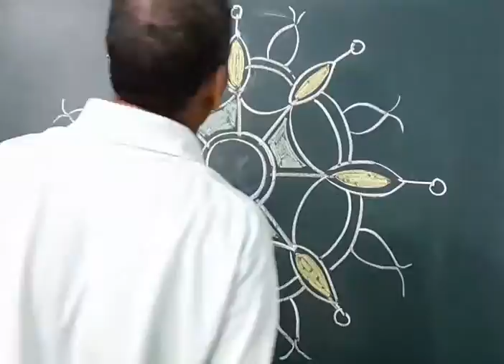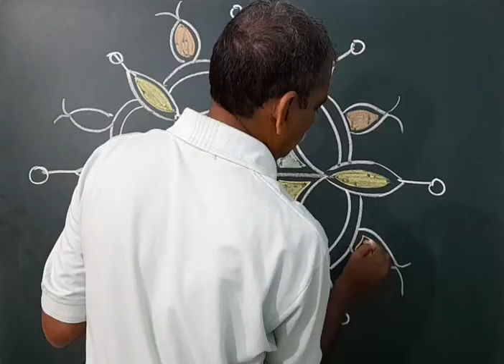24 October 2021